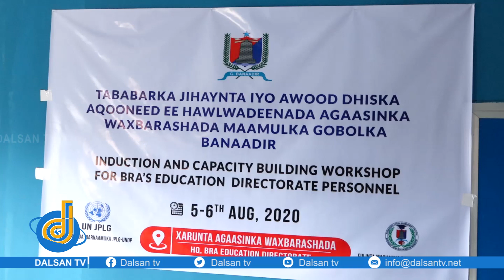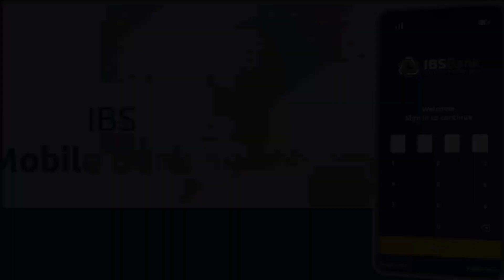gudomiyaha gobolka banadir ayaa shegay in bulshada casimada ku dhaqn inay helan waxbarasho tayo leh